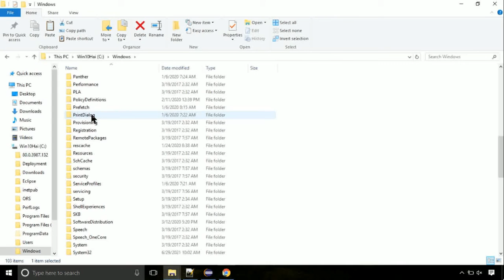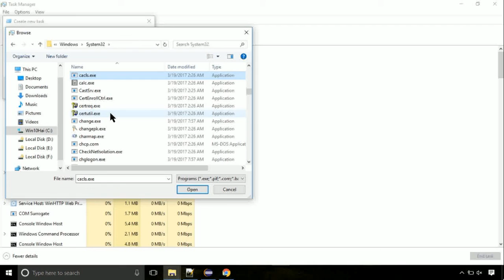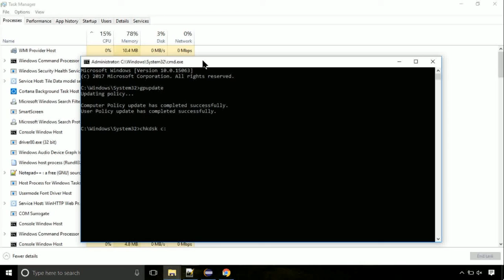mprdim.dll missing FIXED The program can't start because DLL Missing x64 Bit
1. Operating System with 32 bit / 64 bit
2. Computer Model or Manufacturer
3. Program you are trying to open.

Language : English